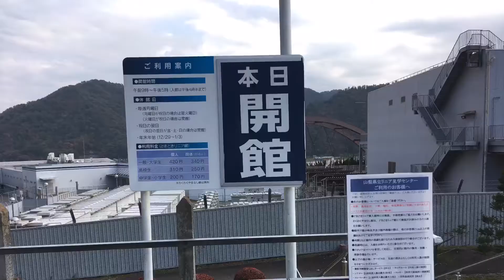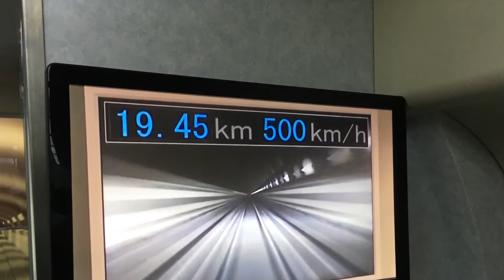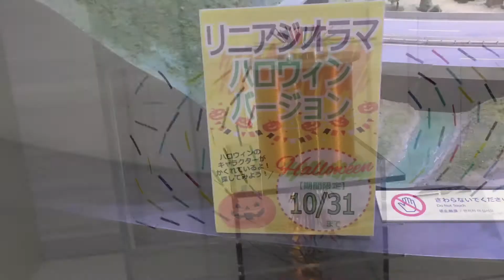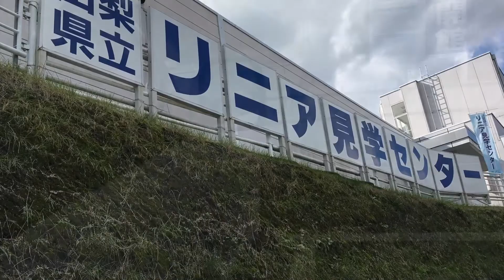どきどきリニア館・山梨県立リニア見学センター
どきどきリニア館です、時速500kmのリニア新幹線を見てきました、７両編成の車輌が凄い勢いで走っていて音や空気の振動が半端ないです、地下トンネルが正解ですね！、ハロウィン限定のジオラマが凄くてずっと見てられます、2027年開業なのでもうすぐ乗れますね！。
※となりの、わくわくやまなし館の3階でも見学出来ます。
2020/10/30 iPhone5s slideshow
BGM
ｼﾞｬﾝﾙ：ｼﾝｶﾞｰｿﾝｸﾞﾗｲﾀｰ
Wandering/Helios

再生リスト.